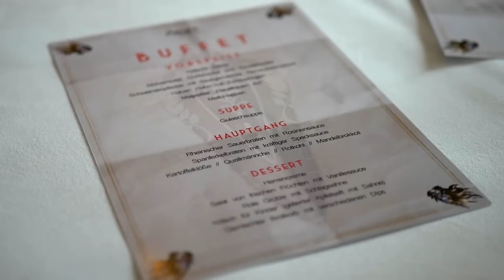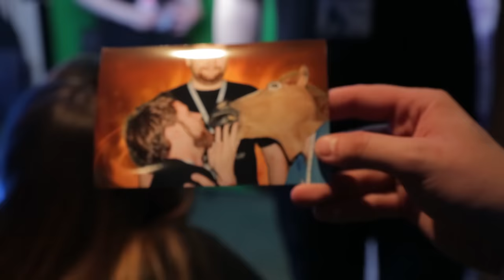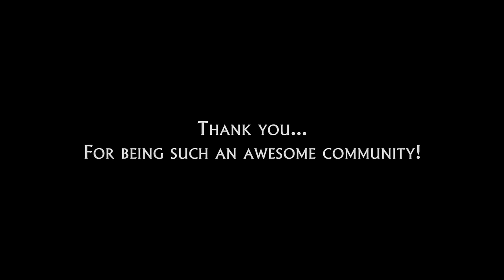AION - Meet & Greet 2016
100 players were invited to join a special event on 18th of August 2016 in Cologne - a Meet & Greet with the Gameforge AION team and a delegation of the Korean game developer NCSOFT.

Presentations and a live Ask AION (will be released as separate Ask AION video), an AION themed photo booth, lots of free goodies and of course food and drinks led to a great evening.

We hope every participant had a good time just as we had! To give everyone a short summary of how cool the event was, we prepared this video (as promised).

Let us know if you think this is a good thing, so we might repeat it again next year... maybe then on an even bigger scale :)